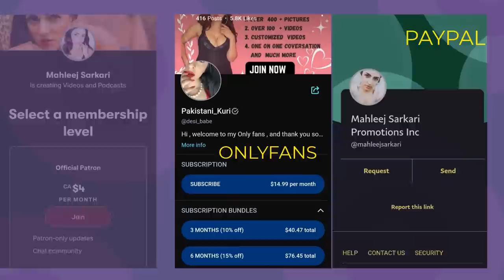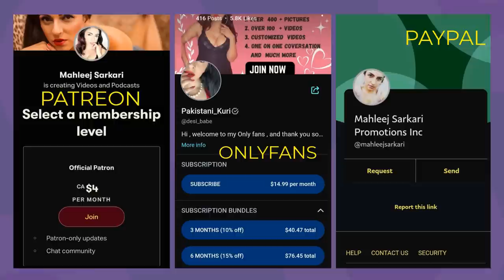Eik Pakistani Khatoon Ka Aman Ka Pegaam